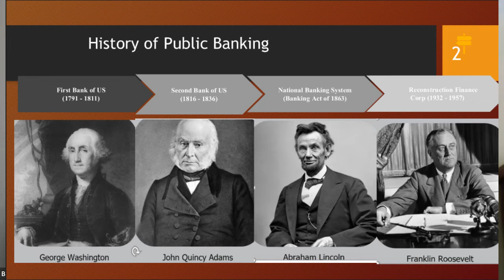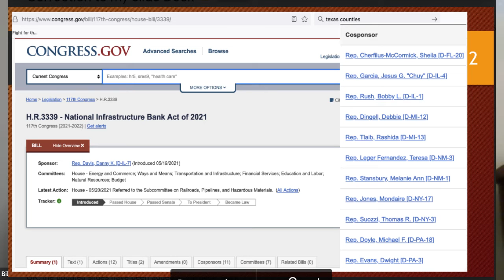Tallman urges NCSL to adopt resolution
NM State Senator Bill Tallman urges his fellow state legislators to support a pending resolution before the NCSL that supports the enactment by the U.S. Congress of H.R.3339 to create a $5 Trillion National Infrastructure Bank.

Sen. Tallman points out this bank would not require any additional federal spending or taxes.